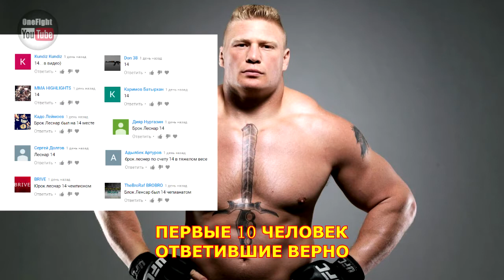ЛУЧШИЕ БОРЦЫ UFC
ЛУЧШИЕ БОРЦЫ UFC ПОМОЩЬ В РАЗВИТИИ ПРОЕКТУ НА НОВЫЙ ПК ДЛЯ БОЛЕЕ КАЧЕСТВЕННЫХ ВИДЕО